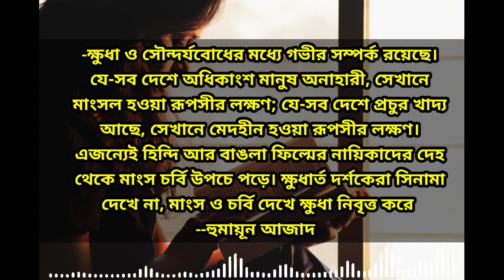মেয়ে পটানোর থেরাপি | 10 Tips About Girls বিখ্যাত ব্যক্তিদের উপদেশ | Fulkhori